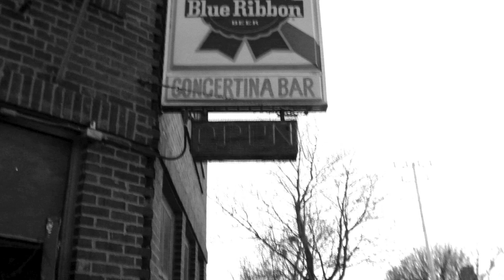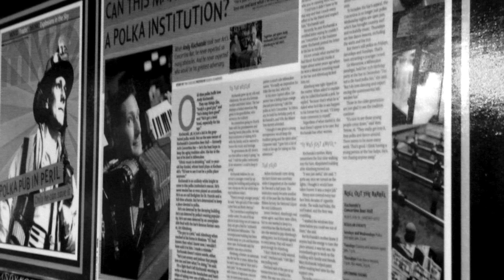State of the Re:Union - Viva La Polka!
State of the Re:Union visits Milwaukee's last polka bar, Kochanski's Concertina Beer Hall. The owner believes that keeping the live polka tradition at the venue is important but has also branched out to host surf, rockabilly and country bands as well. for further information.